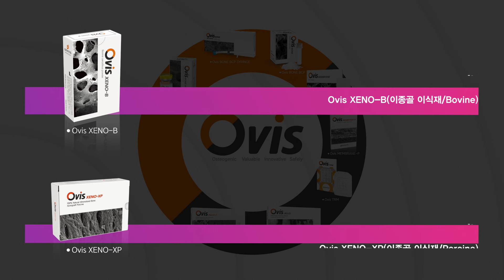[Ovis] 영상 하나로 끝! 한 눈에 라인업 살펴보기!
Ovis is Enough!
Ovis의 라인업을 여러분들께 소개합니다!👀